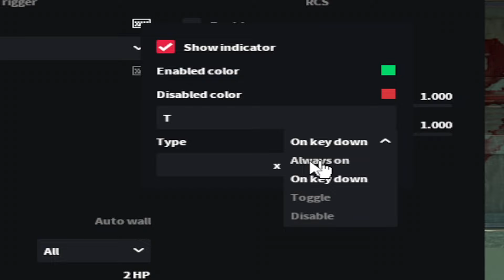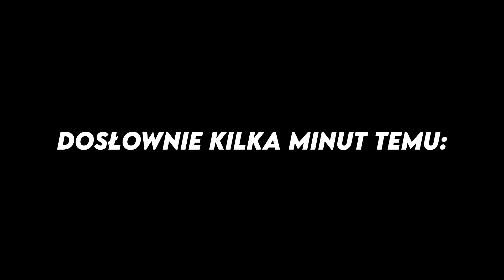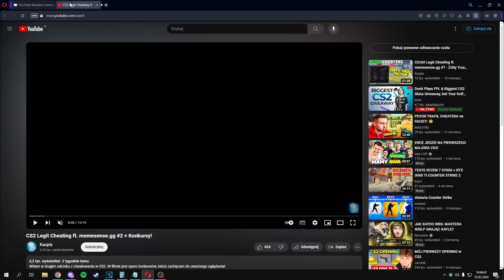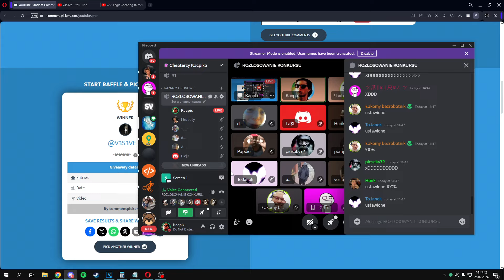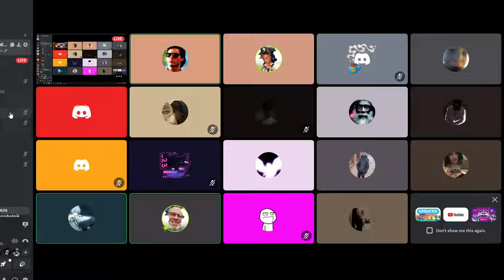CS2 "Legit" Cheating ft. memesense.gg #3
link do cheata - gdy kupicie suba z tego linku, dostaniemy oboje po 5 dni więcej do subskrypcji. W razie pytań zapraszam na discorda.

muzyka - @prod.awakeagain